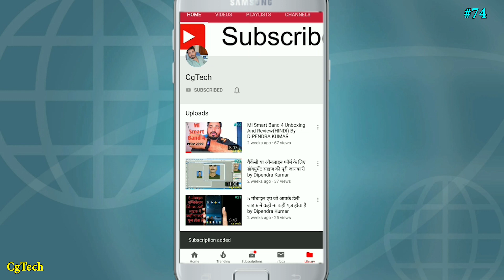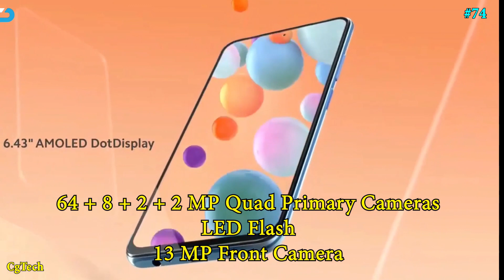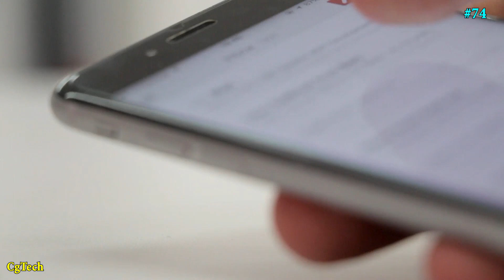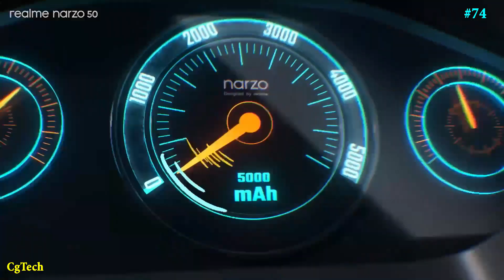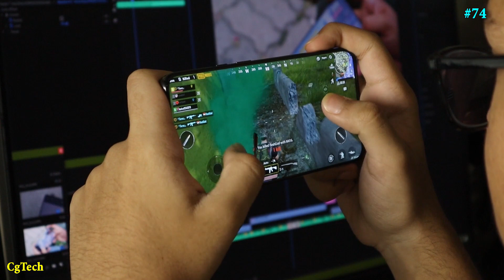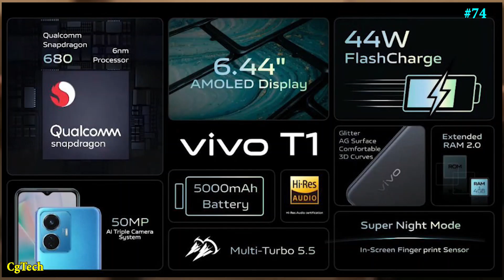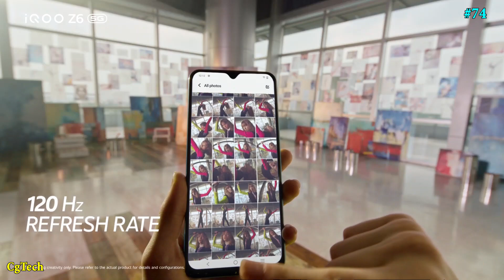Top 5 Mobile Under 15000₹ In India 2022 | Budget Mobile July 2022 | Best Camera & Gaming Mobile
Top 5 Mobile Under 15000₹ In India 2022 | Best Budget Mobile July 2022 | Mobile For Camra And Gaming

Vivo T1 44W (4G) Best Price Link: